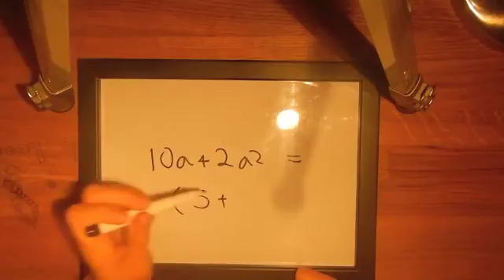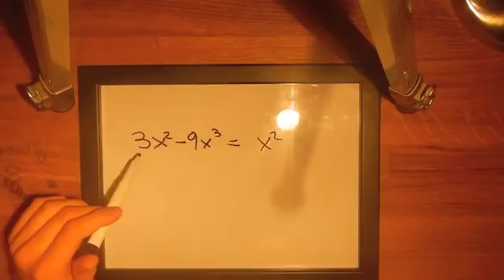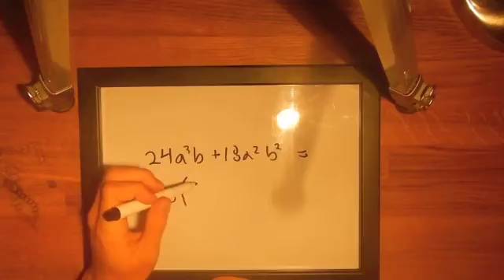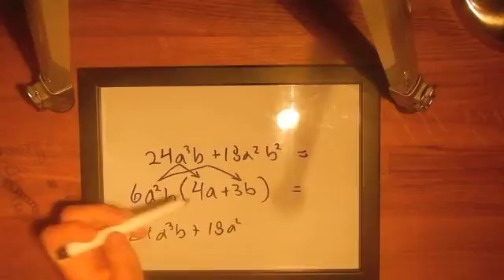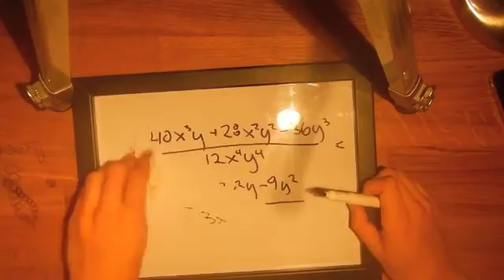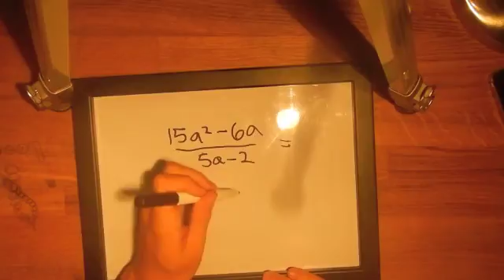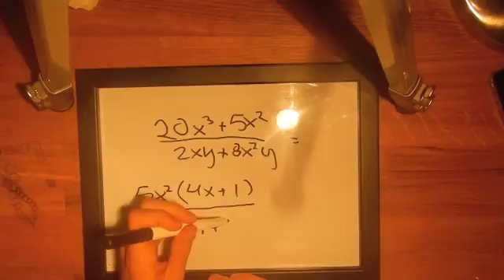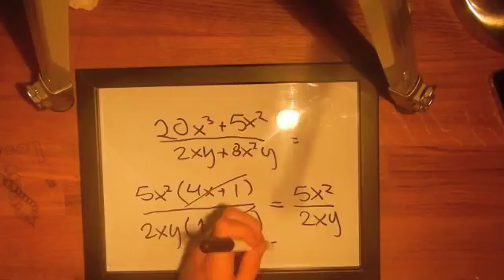MatteHjälpen - Faktorisering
00:12 Exempel 1
00:54 Exempel 2
1:40 Exempel 3
3:30 Exempel 4 - svårare exempel
5:55 Exempel 5 - svårare exempel
7:30 Exempel 6 - svårare exempel